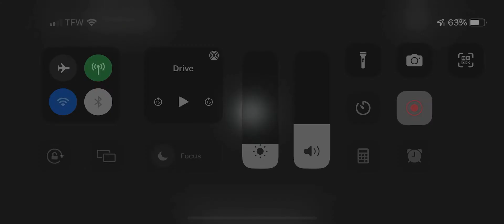PDAC v Dajae Simone 11/20/21